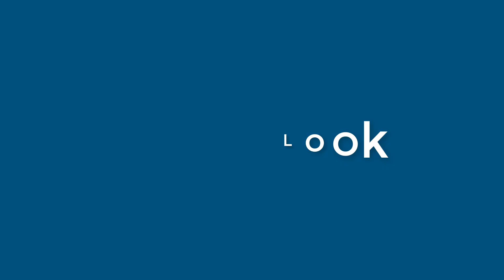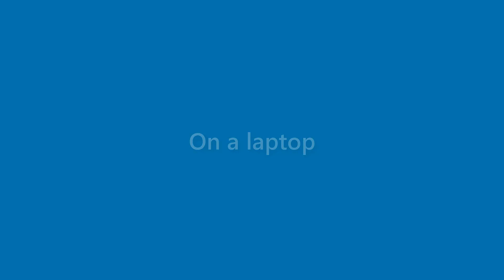Bobbie Brennan - appearance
Name Look - Bobbie Brennan - appearance. In this video we present "Bobbie Brennan" name look and feel in various scenarios.
This video will cover:
How does "Bobbie Brennan" look as a personal letterhead?
How does "Bobbie Brennan" look on a business card?
How does "Bobbie Brennan" look on a computer/laptop screen?
How does "Bobbie Brennan" look with different background colors?
How does "Bobbie Brennan" look with various fonts?